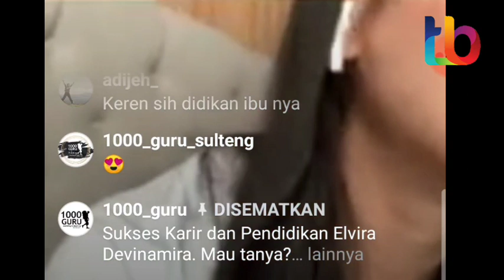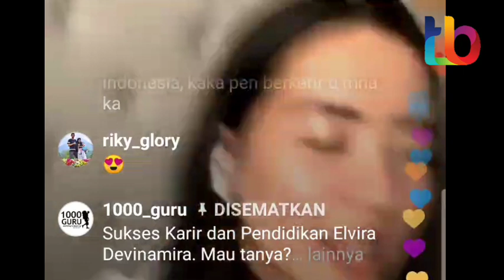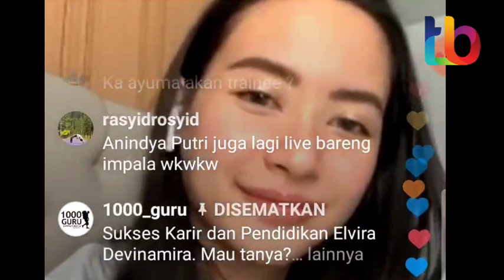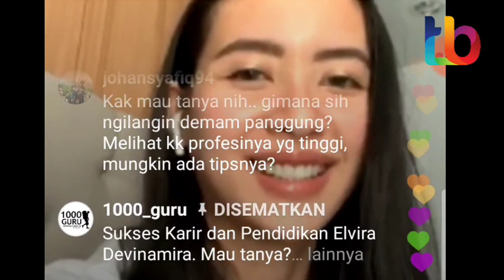PERUBAHAN ELVIRA DEVINAMIRA